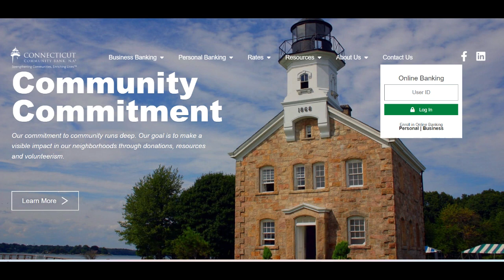🔥 Connecticut Community Bank Review: Pros and Cons